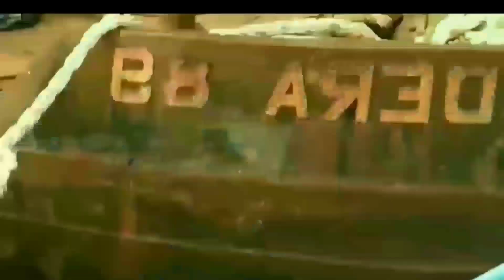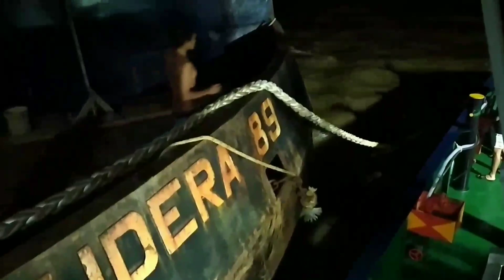LANGSUNG TARIK MUATAN TUSUK GIGI KE PEGATAN !! SELESAI PEMINDAHAN MUATAN LANJUT LAGI TARIK KE MUARA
Dalam video ini menyajikan tarik tongkang dari tewang ke pegatan,setelah sampai pegtan di lakukan pemindahan muatan agar bisa lolos di alur muara pegatan.saat ingin menarik ada hal yangterjadi saat pemasangan tali sekend towing.

kopi pahit official adalah channel PENJELAJAH LAUTAN yang bisa mengajak teman teman berlayar dan mengarungi lautan yang luas yang penuh dengan petualangan dan tantangan yang sangat menarik

Disini saya  menyajikan video yang menarik dan mengajak teman teman bagaimana kerja di atas kapal,dan suka duka bekerja di atas kapal,tentang mesin kapal,tentang pengalaman berlayar, yang bisa memberi wawasan bagi kalian yang ingin kerja di kapal.